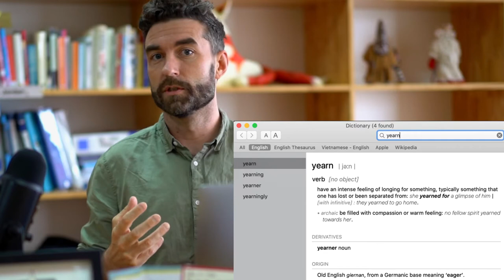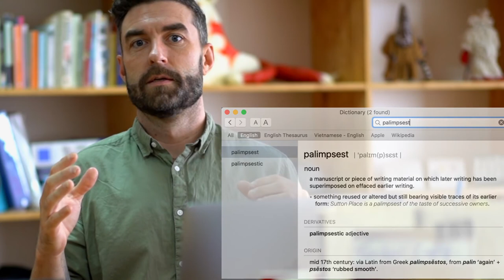The Handmaid's Tale Summary & Analysis - Chapter 1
0:00 Greeting
0:22 Intro
0:54 Chapter Summary
1:44 Analysis & Close Reading

This Study Guide for Chapter 1 of The Handmaid's Tale by Margaret Atwood includes a brief summary, in depth analysis, a close line by line reading, quotes, themes, symbolism great as a study guide for your IB English IO, essay topics, and questions about the novel for your A Levels, IB DP English Language and Literature, or GCSE paper 1 or Orals study prep.